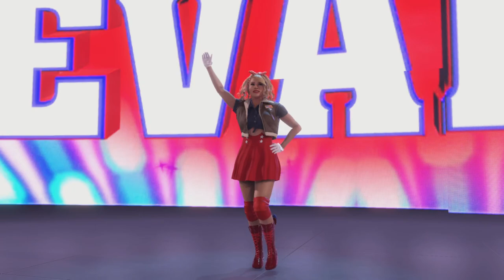WWE 2K22 Episode 50 | J9 vs. Charlotte Flair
Welcome to the 50th episode of wwe2k22